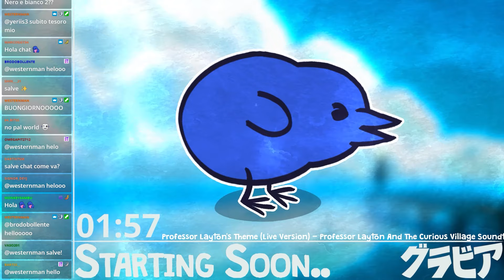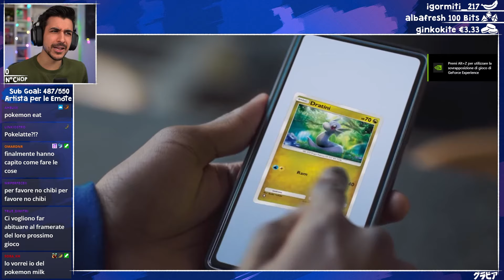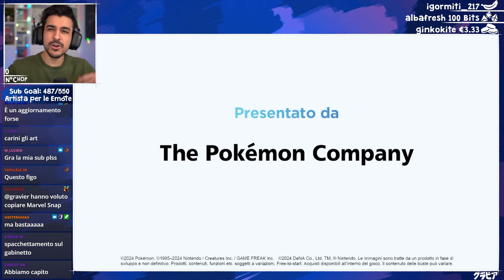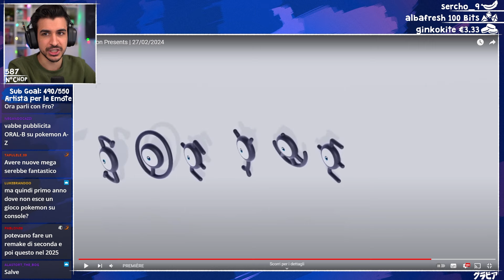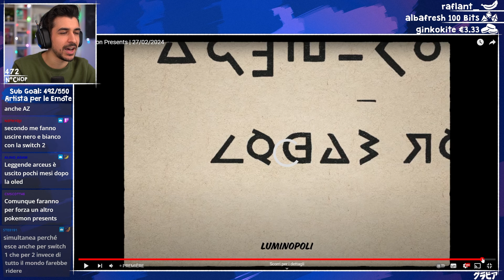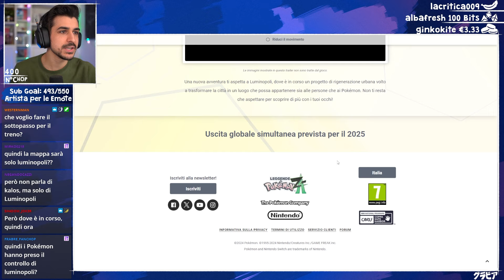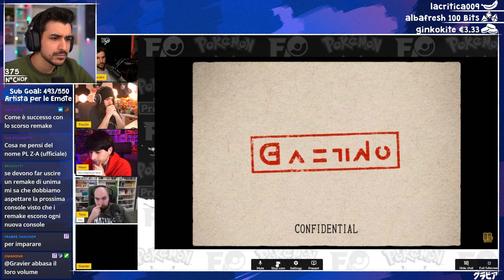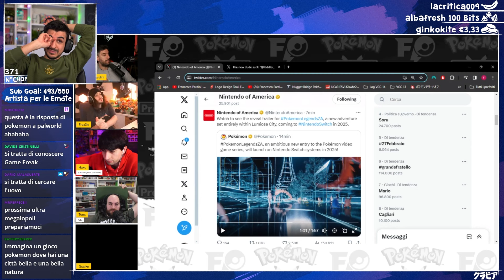GRAVIER reagisce al Trailer di LEGGENDE POKEMON Z-A!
0:00 - Chop Squat
5:00 - Introduzione e Aspettative
28:46 - Problemi tecnici al momento peggiore
29:22 - POKEMON PRESENTS
40:33 - Analisi del trailer ed idee su come funzionerà il gioco
1:01:04 - Il sito ufficiale
1:04:13 - Parliamone con Fro, Tonx, Haxo e Pardo
1:33:36 - Average Pokemon BW fan
1:34:32 - Conclusione e saluti

Live del 27 Febbraio, 2024